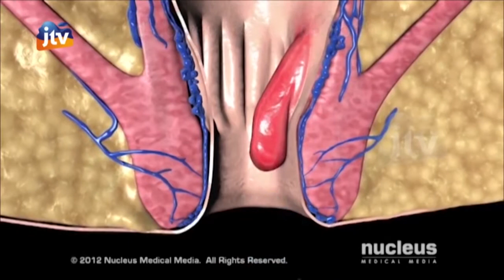SEHAT ALAMI - MARION SAM 13 JUNI 2021